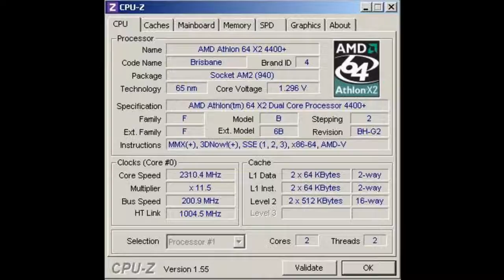CPU-Z Free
Visit here to Download